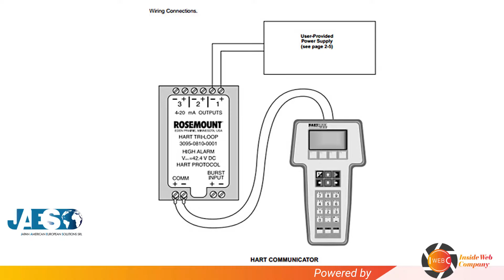ROSEMOUNT 333U (IN STOCK IN JAES) Tri-Loop Signal Converter - Convertitore segnale - Convertidor